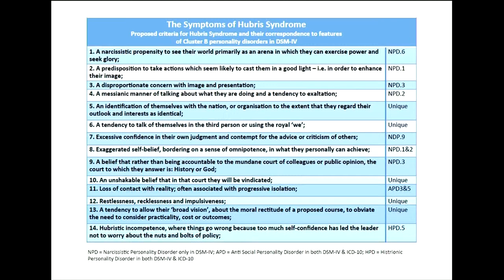Conference 2014. Lord David Owen: Historic 'toe-holders' and time limits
Lord David Owen, Clinical Neurologist and Psychiatric Registrar, St Thomas's London, Former UK Minister of Health and Foreign Secretary discusses ‘Historic 'toe-holders' and time limits’. Recorded at the Daedalus Trust-RSM conference 'Leadership; stress and hubris' in London, November 2014.